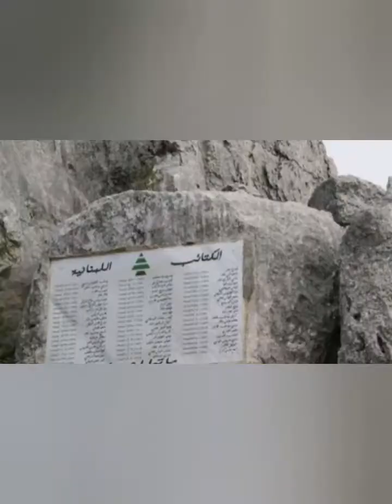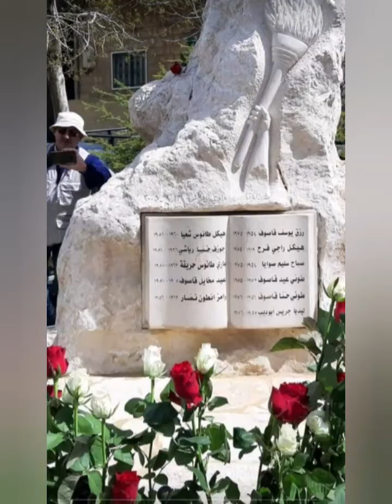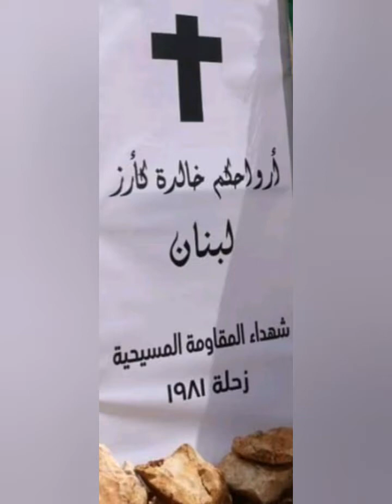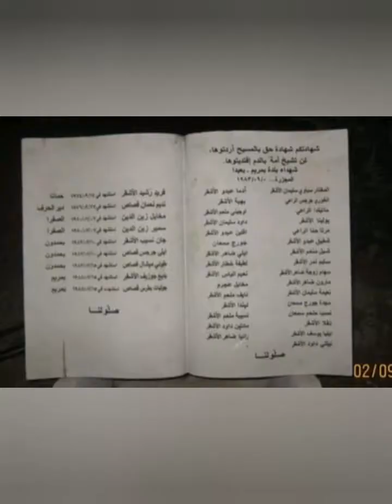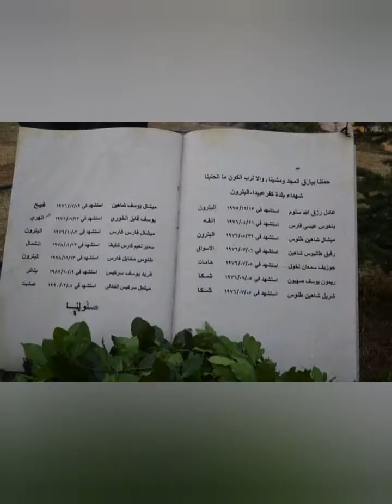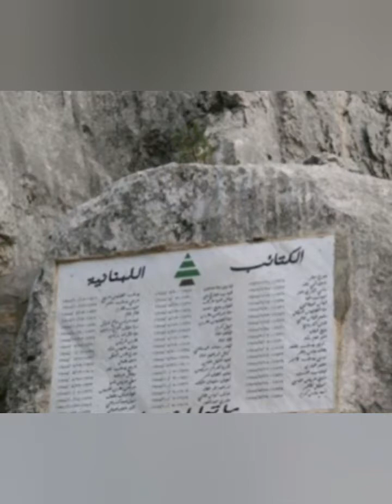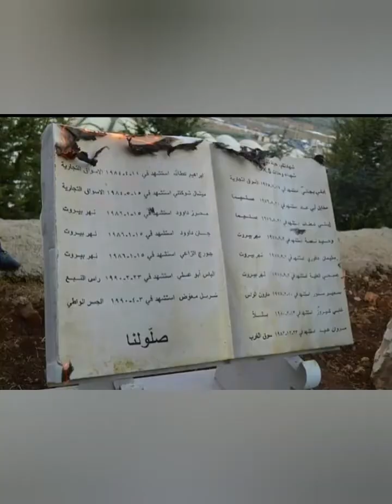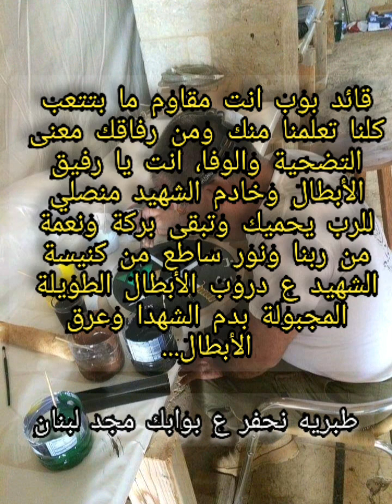طبرية ع بوابك عم ينكتب مجد لبنان- تحية للقائد بوب حداد